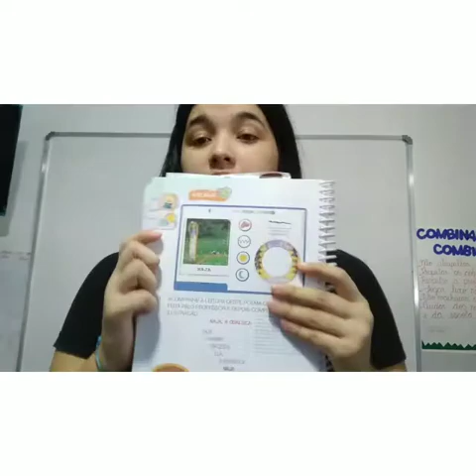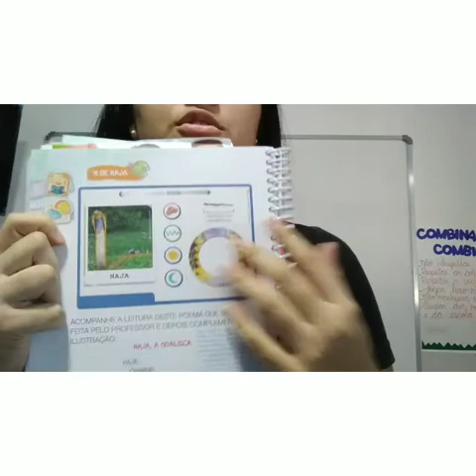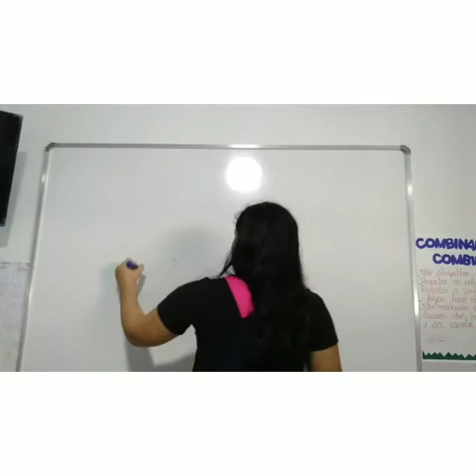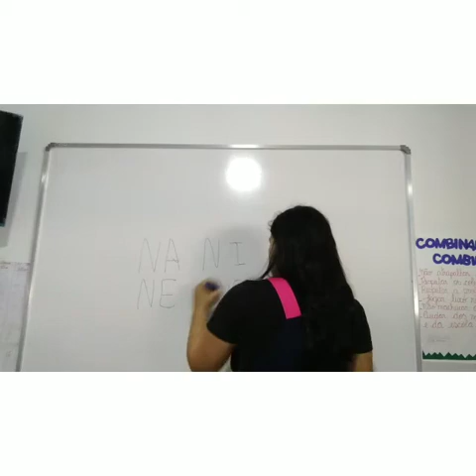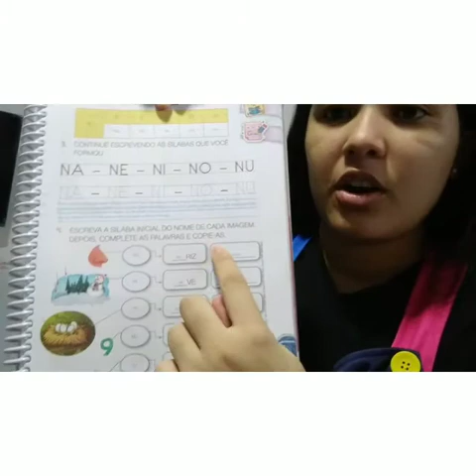Infantil 5 - Linguagem. 18/05/2020